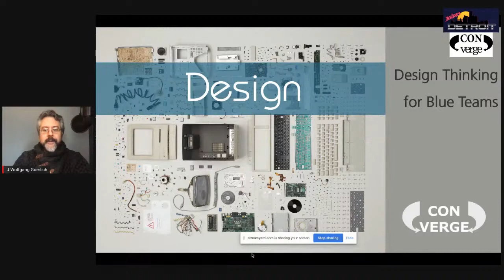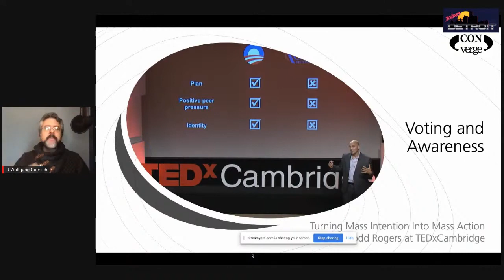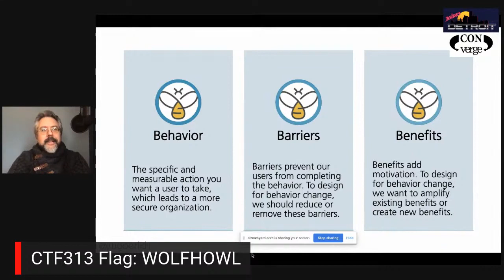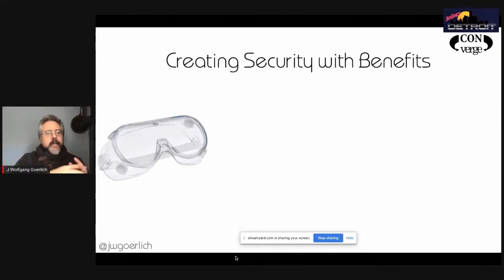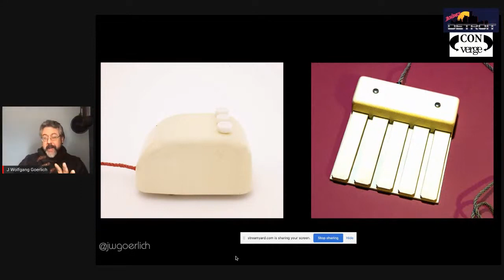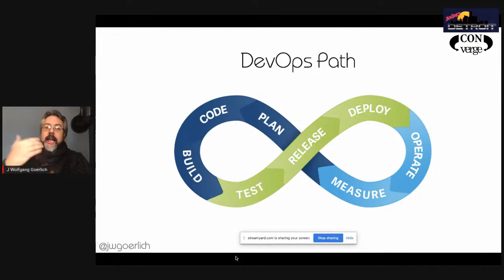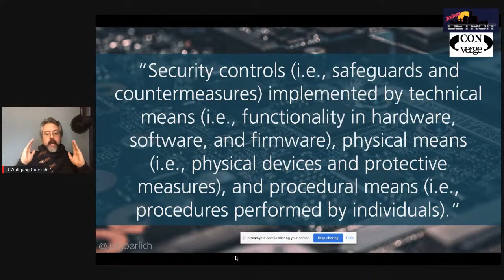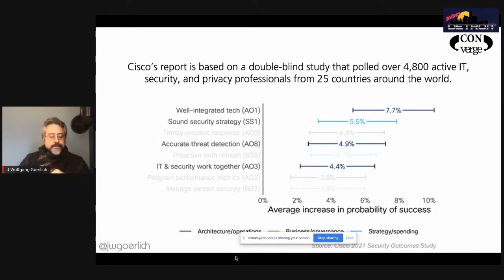Design Thinking for Blue Teams at Converge Detroit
Usability versus security is stupid. It forces us to choose one or the other. It excuses security breaches under the guise of usability. It automatically pits us against them, builders against breakers, developers against defenders. A better approach is to view security like usability: they happen where man meets machine. At that moment of meeting, what factors in human psychology and industrial design are at play? And suppose we could pause time. Suppose we could tease out those factors. Could we design a better experience, design a better outcome, design a better path to the future?

Recorded for Converge Detroit 2020